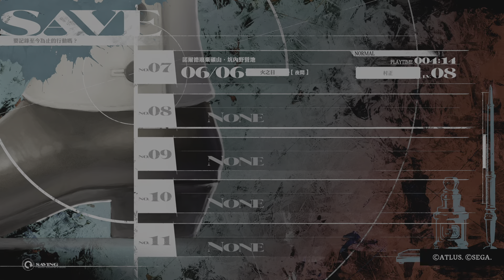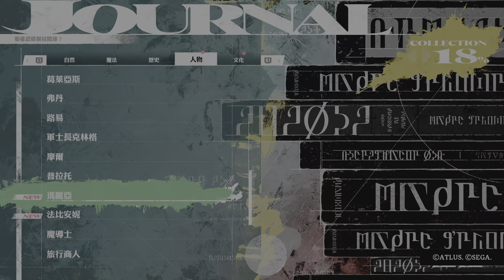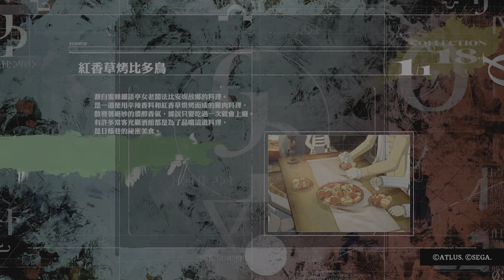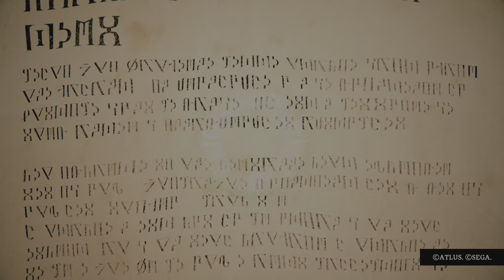PS5《暗喻幻想：ReFantazio》中文版 part 6 序章體驗版 6 - 主線任務: 礦山 3 Boss 戰